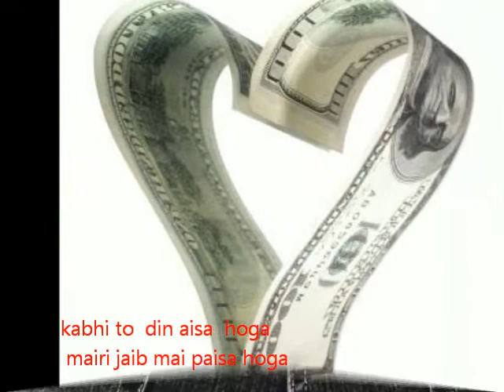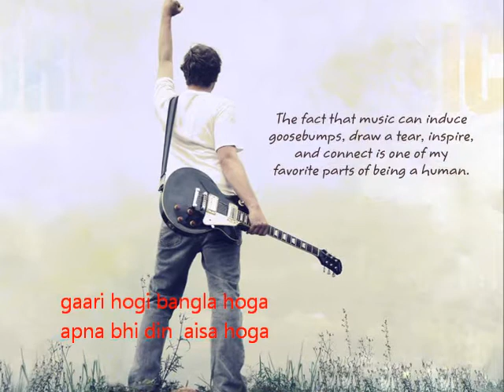100 rupai.. by..Akash.wmv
Wonderful song... "100 rupai.."  just listen it... and enjoy... :)